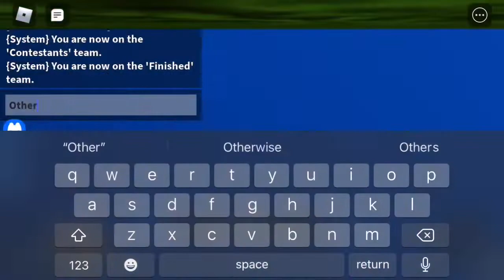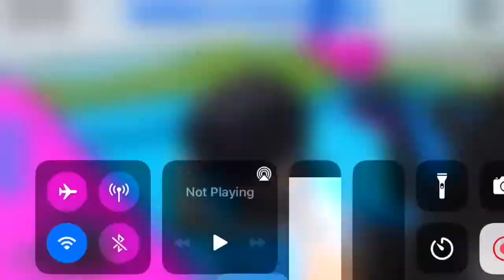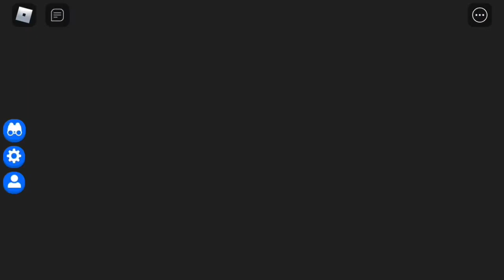Wipeout Auto Public Testing Gameplay #48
Vanacore Music